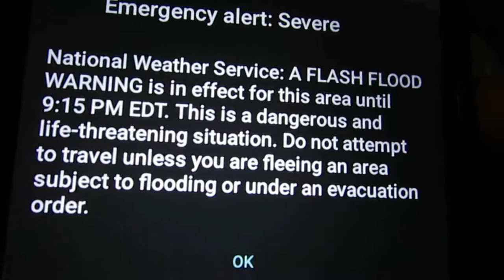Riding the Rapids - Class 4 Tales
Recent flooding on the James River in Richmond, Virginia, and a short story of a whitewater rafting trip.